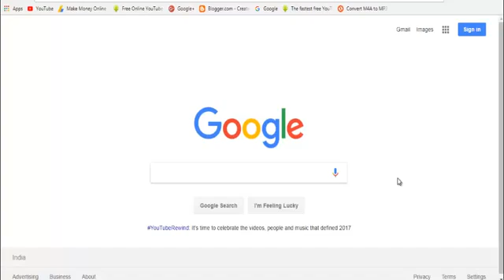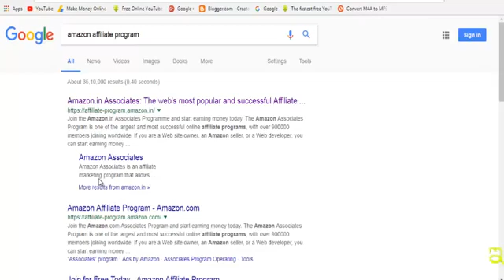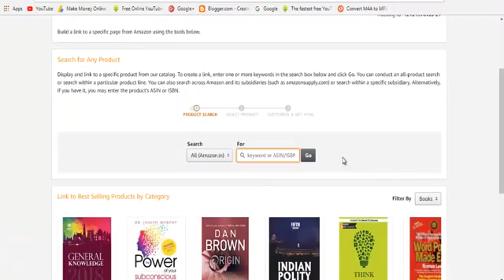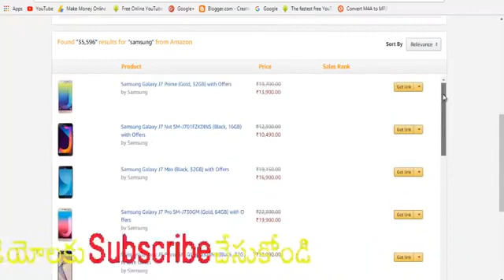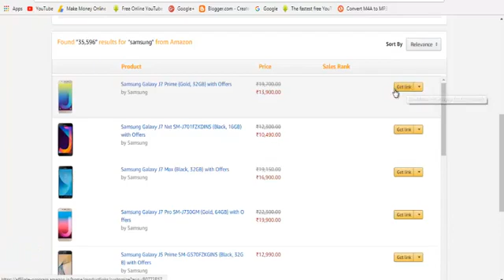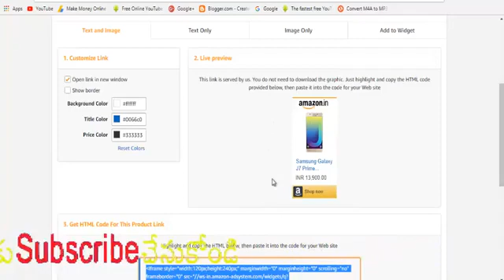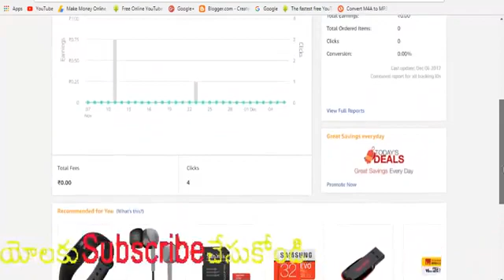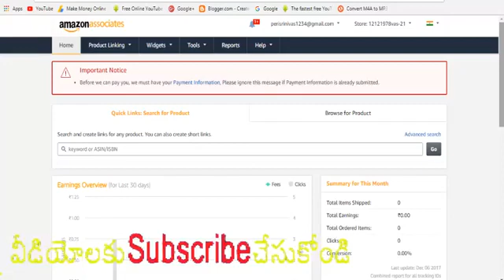NO INVESTMENT -BEST HOME BUSINESS ONLINE-VIDEOTRENDZ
Know how to get good income from amazon affiliate programme by promoting products which are sold much frequently in online marketing through amazon.in or amazon.com. you can get upto 10% of affiliate commission on the price of the product bought by your affiliate through your amazon affiliate link.here you can learn how to create amazon affiliate account for free.

video trendz is an informative channel about small scale business
ideas in telugu. all the videos are about how to get good income by setting up home business with a low investment. there are suggestions on mudra loan for your business,pmegp loans for your business.